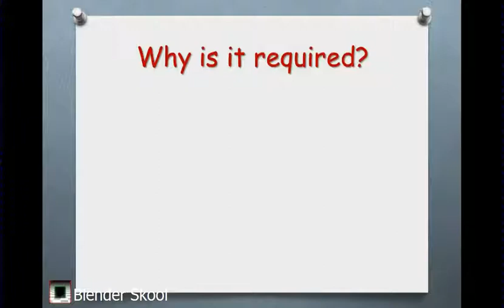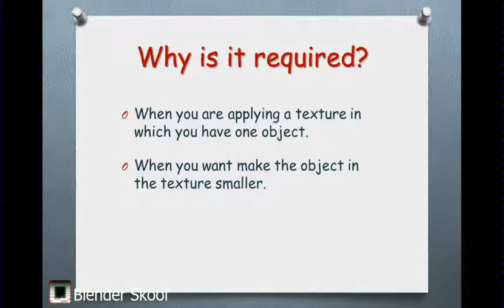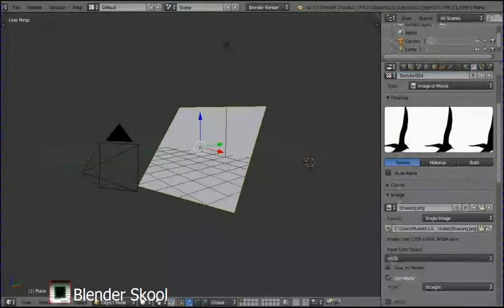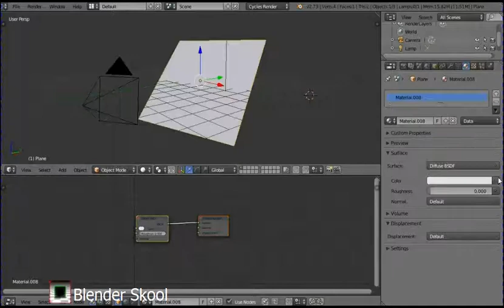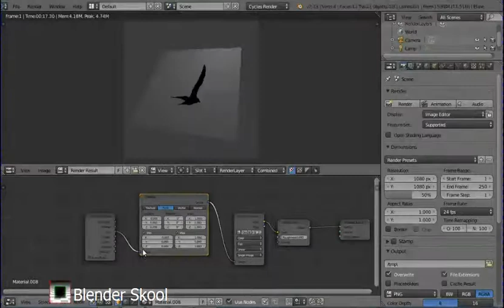How to stop the repetitions of texture in Cycles engine of Blender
This Video shows you how you can stop the repetition of a texture in Blender's Cycles Engine. It is easy to do in Blender Internal Renderer, but have you ever thought of doing that in Cycles?
Very easy method can be used to do this.
Hope you all liked and found the tutorial useful.